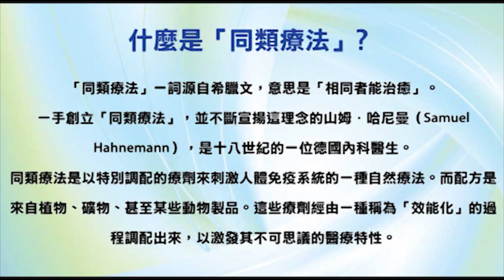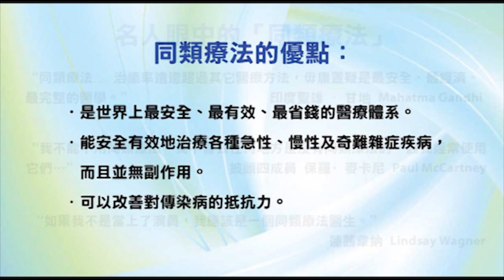香港出路〈其他〉- 2009年7月1日播出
【題目】阿米 - 星星的小孩
【嘉賓】Joane Leung（心理學專家）、Cousin So（超自然研究者）
【相關資料】
Joane Leung 畢業於香港中文大學心理學。其後於英國利物浦大學取得偵緝心理學碩士學位。節目播出時為臨床心理學博士生，主力進行與犯罪心理學及正向心理學有關之研究。
* 以愛為基礎的高等文明，為人類帶來幸福天堂